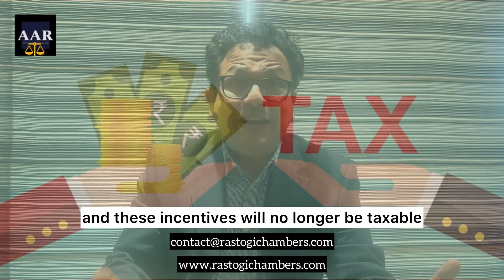53 GST Council | Abhishek A Rastogi | Recommendations not in media briefing | Banking, insurance, RE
Recommendations not to be missed which were part of the meeting but were there only in the detailed document released